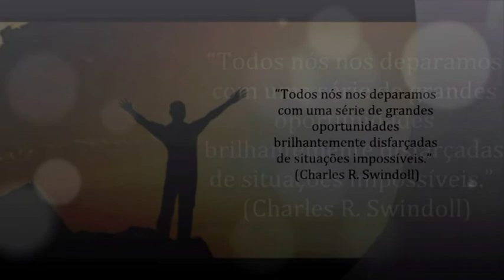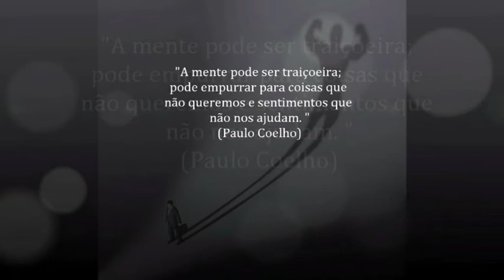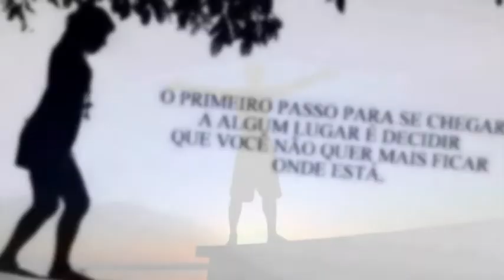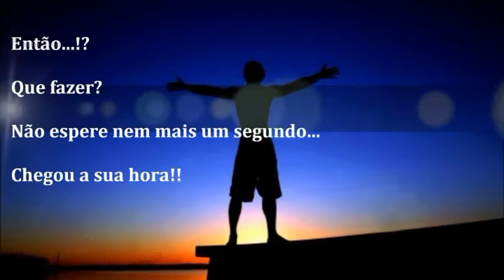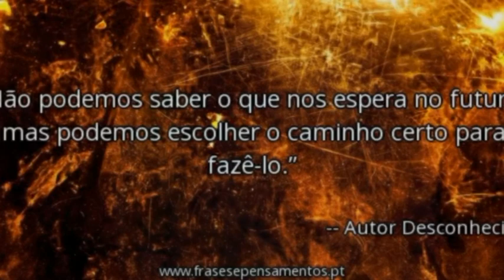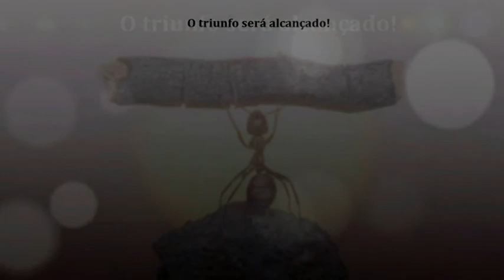Motivação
Motivação, Sucesso e Trabalho Cooperativo

Um video Motivacional elaborado por Carlos Pereira, co-fundador da GIFT.